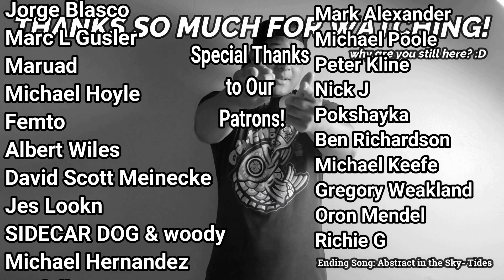Yes- Run Through the Light (First Listen)